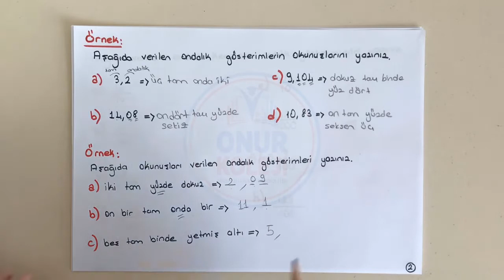6.Sınıf Matematik - Ondalıklı Sayılar (1)